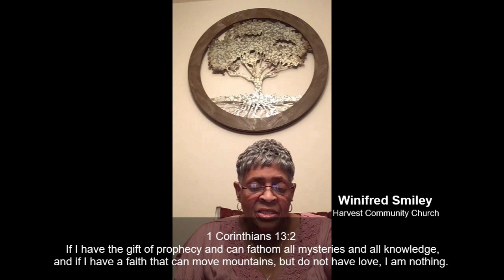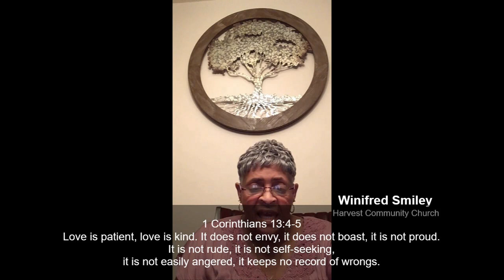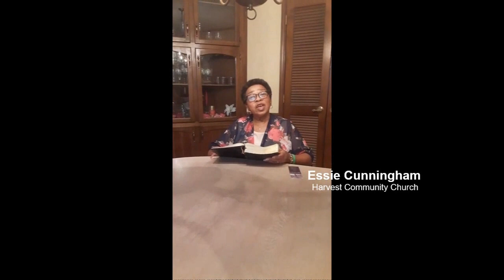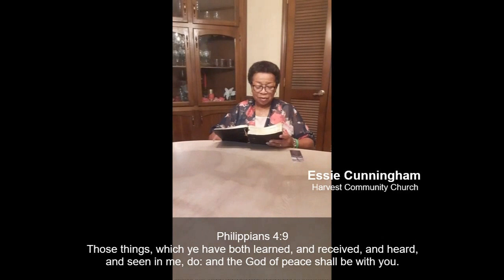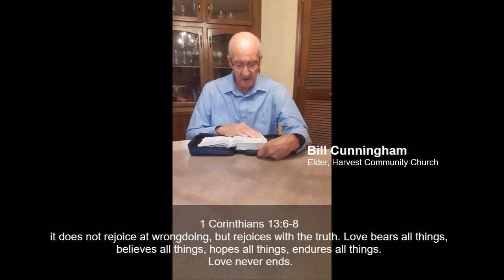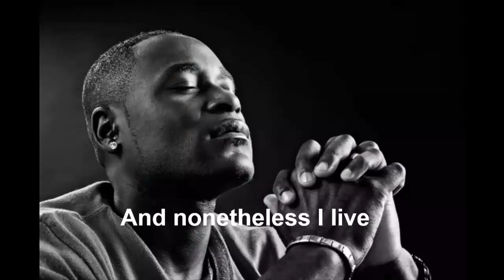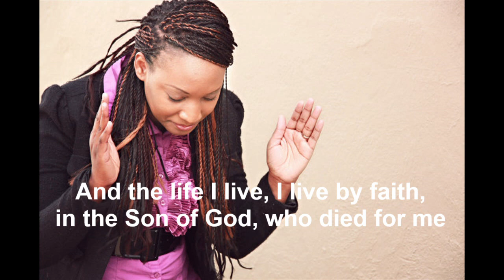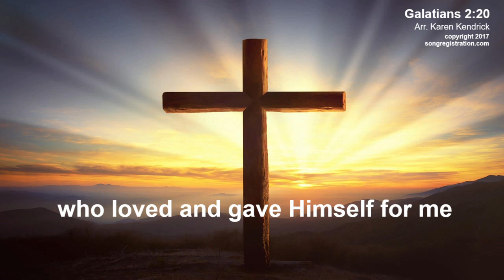August 30, 2020 "How long O Lord?"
Harvest Community Church
4465 Pinson Valley Parkway Birmingham, AL 35215